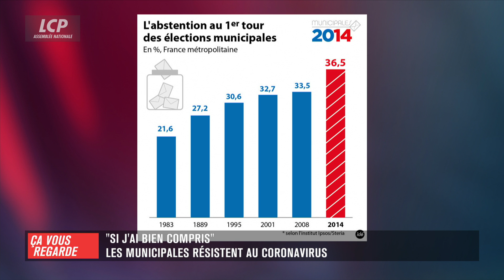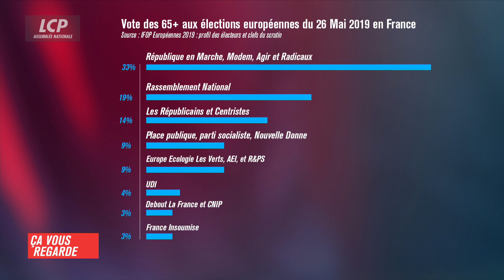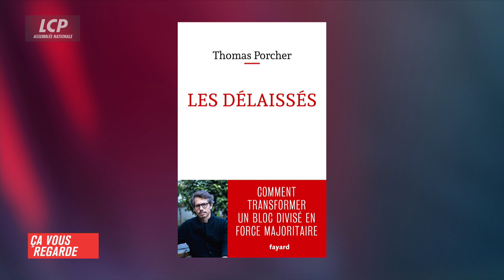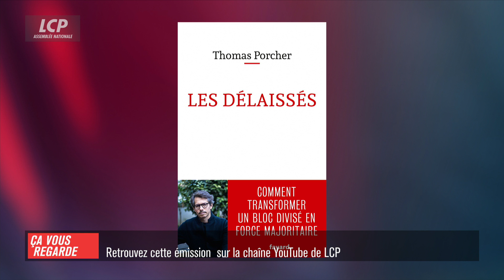Coronavirus : les municipales menacées ? | Ça Vous Regarde – 05/03/2020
Coronavirus : les municipales menacées ? Le PS en crise existentielle à l’Assemblée ? Une autre gauche est-elle possible ? Olivier Faure, premier secrétaire du PS, est notre grand témoin pour en débattre avec Myriam Encaoua, ses invités et ses chroniqueurs.

Invités :
- Olivier Faure, premier secrétaire du Parti socialiste, député PS de Seine-et-Marne
- Bruno Cautrès, chercheur CNRS au CEVIPOF, professeur à Sciences Po
- Jean-Marie Vilain, maire Les Centristes de Viry-Châtillon
- Carole Bureau-Bonnard, députée LaREM de l’Oise
- Thomas Porcher, professeur associé à la Paris School of Business, membre des Economistes atterrés, auteur de « Les délaissés » (Editions Fayard)

Chroniqueurs :
- Elsa Mondin-Gava, journaliste LCP

Ça vous regarde, en direct du mardi au vendredi à 19h30 et 23h30, votre rendez-vous quotidien qui prend le pouls de la société : un débat, animé par Myriam Encaoua, en prise directe avec l´actualité politique, parlementaire, sociale ou économique. Un carrefour d´opinions où ministres, députés, élus locaux, experts et personnalités de la société civile font entendre leur voix.